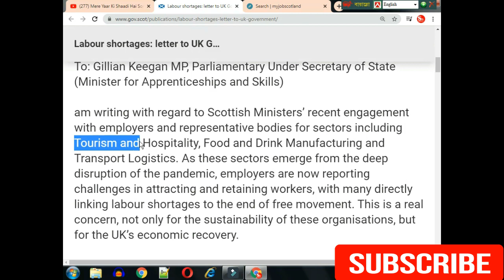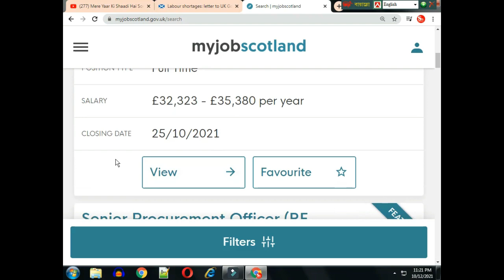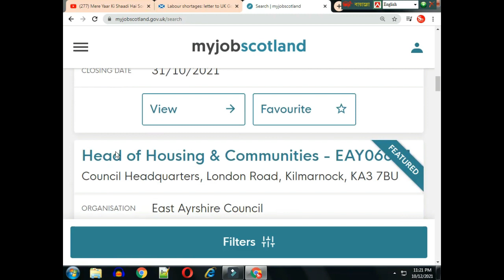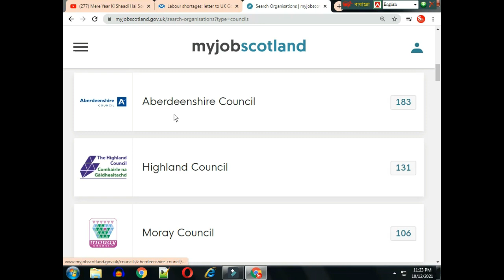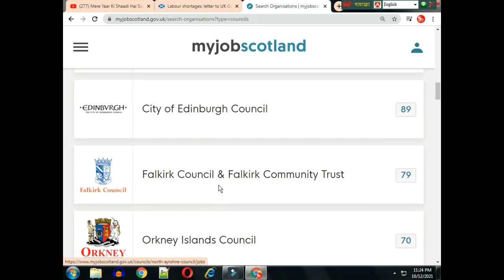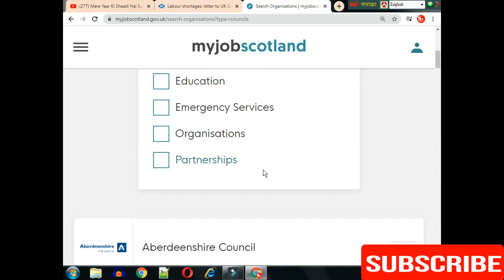UK work permit ।৯০ হাজার কর্মী দরকার স্কটল্যান্ডে ও লন্ডনে। London work permit। ‍Stv max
90,000 Workers need Scotland & UK।৯০ হাজার কর্মী দরকার স্কটল্যান্ডে ও লন্ডনে।
Scotland’s Letter to UK Government on Labour Shortages| Chance to get Jobs in UK 2021

In this video I explained how Indian, Pakistanis, Bangladeshi and other foreigner worker take advantage of this opportunity and apply for jobs in UK especially in Scotland.

United Kingdom overall facing 90,000 workers shortage more affecting Scotland. Therefore a Scottish minister sent a letter to UK Government, requesting to introduce 24 months temporary worker visa category.
In reality, Scotland is facing worker shortages in Tourism, Hospitality, Food, Drink, Manufacturing and Transport Logistics sectors.

Copyright Warning
This content is Copyright to STV MAX. STV MAX will be taken legal action against those who violate the copyright of the presented material.

Job link